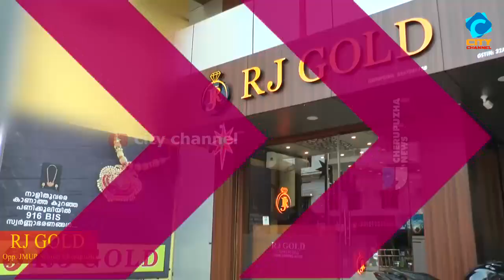മെഡിക്കൽ സേവനങ്ങൾ ലഭ്യമാക്കുന്നതിന് ഐആർപിസി ഹെൽപ് ഡെസ്ക്